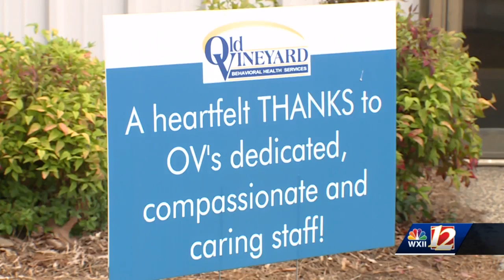Pandemic taking toll on mental health